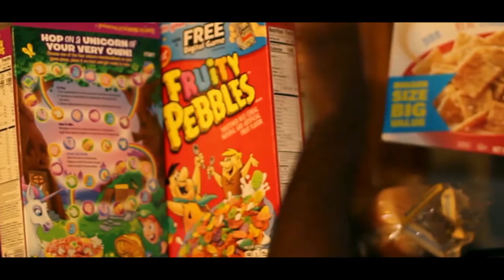HOBOSEXUAL: The Movie Starring.....Kula Voncille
Are you dating a Hobosexual?
Do you need a Hobosexual Support Group?
You are not alone. Watch HOBOSEXUAL: The Movie to see if you are suffering from HOBOSEXUALITY!